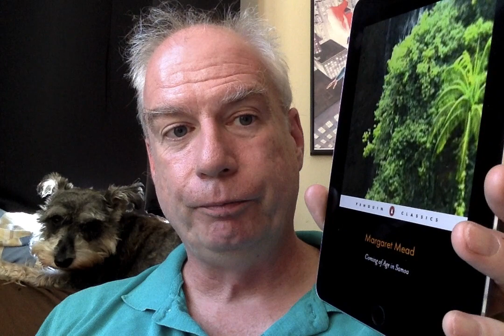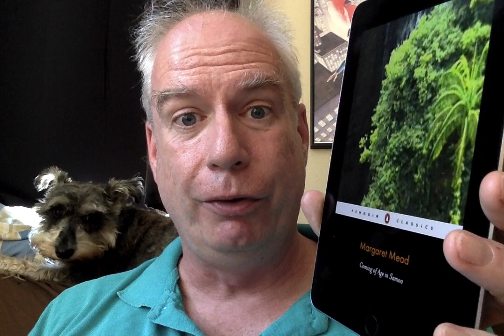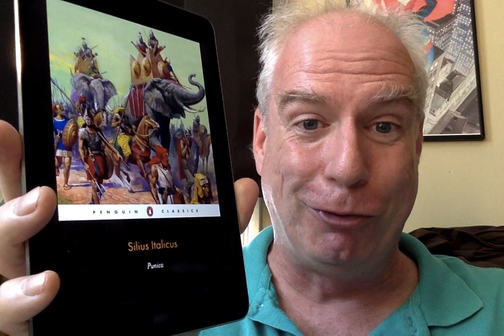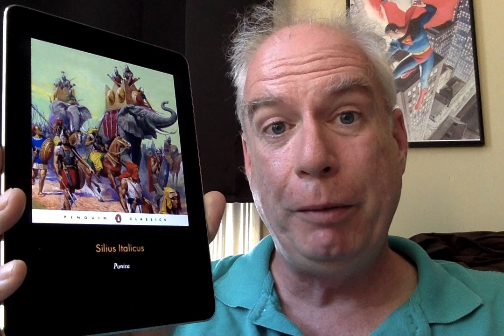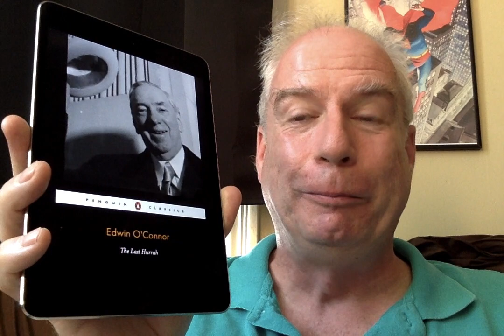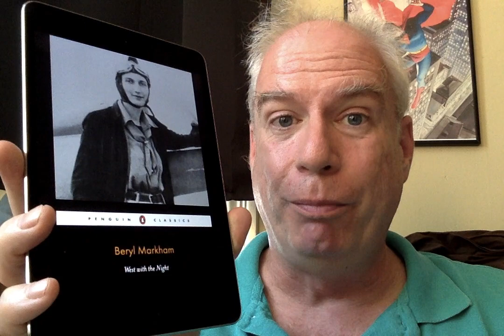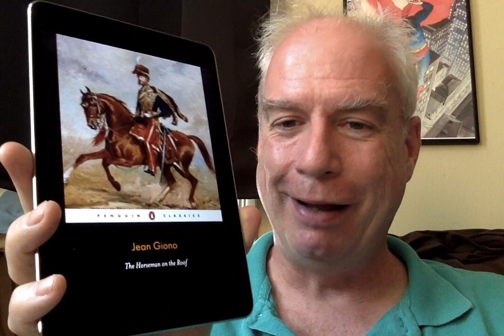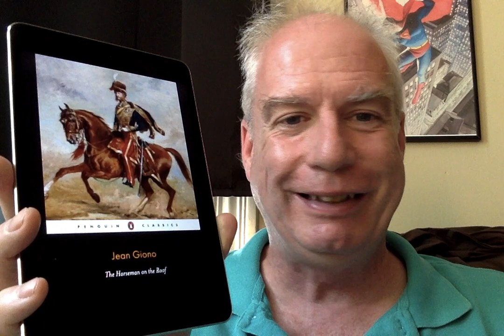Books That Should Be Penguin Classics ... But Aren't - Part 2!